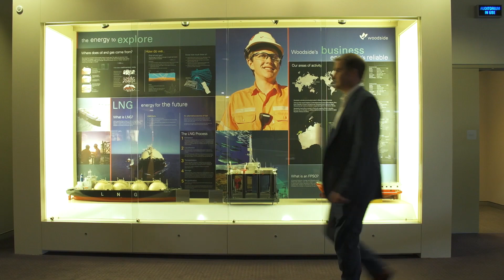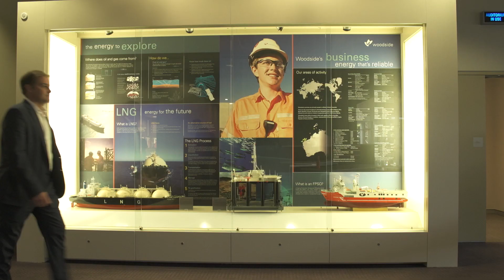Woodside Case Study: Think big. Prototype small. Scale fast.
Woodside Petroleum, Australia’s largest independent oil and gas company, has embarked upon a massive digital transformation, utilising the Internet of Things (IoT) technology and data analytics services from AWS.